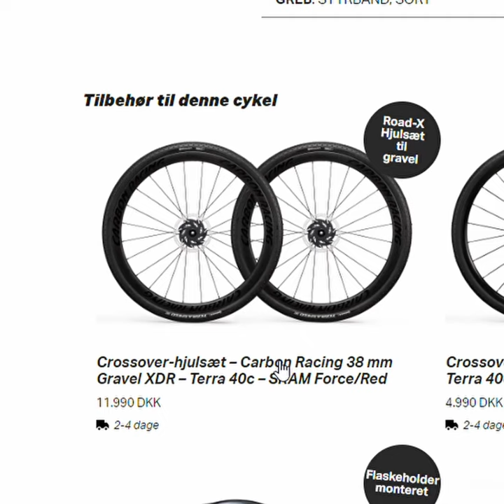PRONGHORN Road-X Promo DK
Pronghorns nye landevejsracer er samtidig også en gravelcykel. Geometri og design fra landevejen. Plads til graveldæk i gaflerne. Leveres i hhv. 'Road' og 'Gravel' editions, hvor rammen er monteret med enten landevejs- eller gravelgrupper og -hjulsæt.